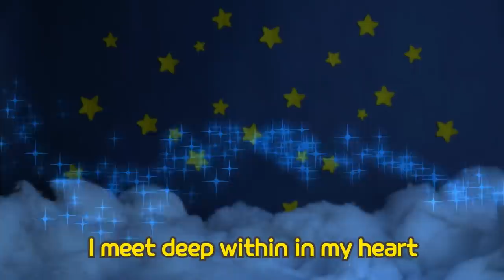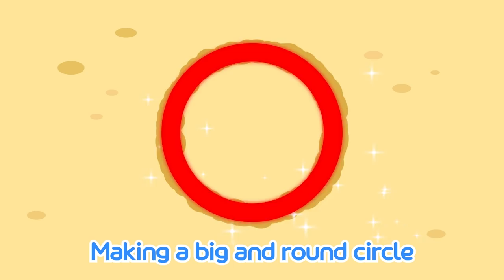Brave Cars | Tayo Rescue Team Song l Alice the Ambulance, Help me l Tayo Sing Along Special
Lyrics
If you're feeling sick or hurt just call me the ambulance
Doesn't matter where, I'll be right there
You can trust me, don't worry

If there's any accident, just call me the ambulance
Doesn't matter where, I'll be right there don't worry at all

La lalala la la la La lalalala la la la

Everybody be happy smile with me and say hello
I love each and every friend I meet deep within my heart